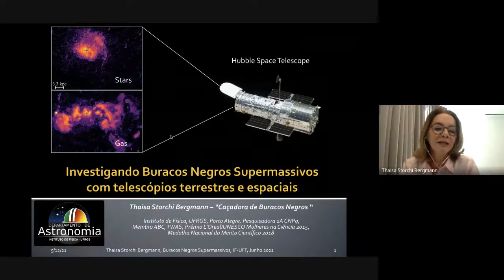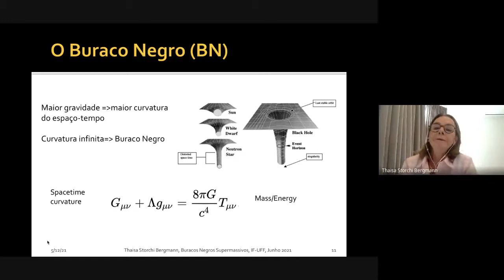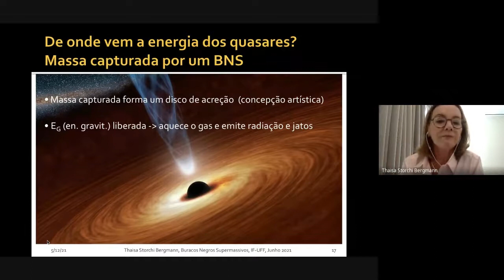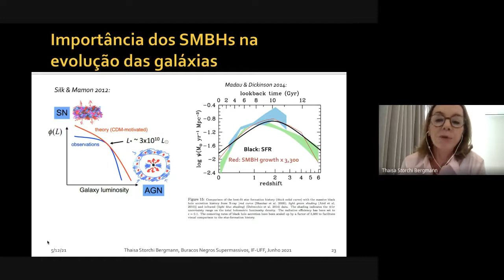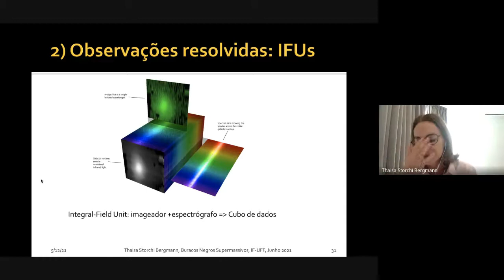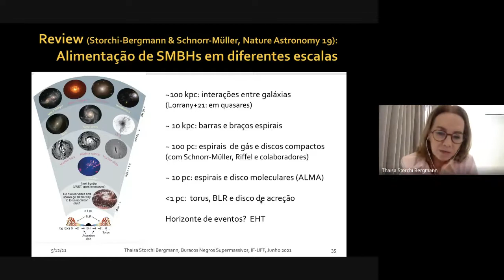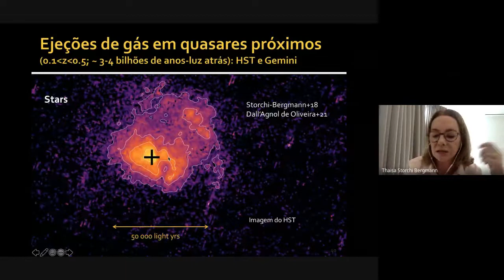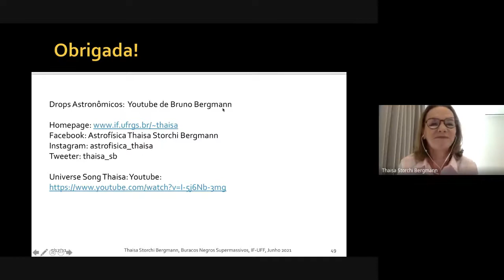Colóquio Thaisa Bergmann - 22.06.2021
Investigando Buracos Negros Supermassivos com telescópios terrestres e espaciais
Thaisa Storchi Bergmann
IF-UFRGS

Resumo: Os Buracos Negros Supermassivos (com massas de um milhão a um bilhão de massas solares) habitam o núcleo da maioria das galáxias, como a nossa Via Láctea. Embora sua gravidade seja tão grande a ponto de nem a luz escapar de seu “Horizonte de Eventos”, quando capturam matéria tornam-se os mais eficientes geradores de energia do Universo. Neste colóquio discutirei observações destes objetos realizadas com telescópios terrestres e espaciais que revelam quando eles se formaram, como crescem e como impactam a evolução do Universo. Finalmente, vou comentar sobre os dois únicos projetos brasileiros aprovados para usar o Telescópio James Webb, o mais avançado Telescópio Espacial já construído, que será lançado ao espaço no final de 2021. Estes dois projetos brasileiros, de um dos quais eu participo, vão, justamente, estudar Buracos Negros Supermassivos no Universo local e distante.